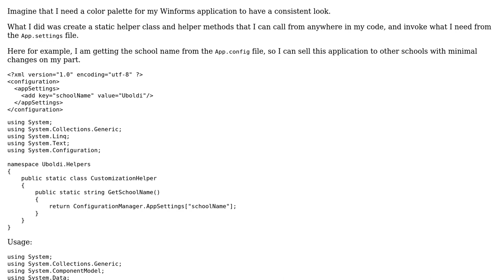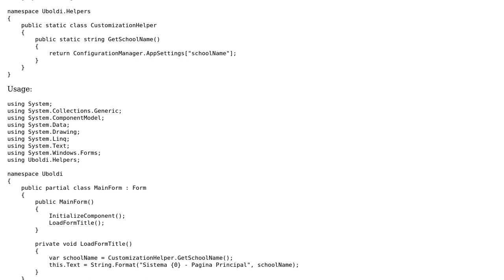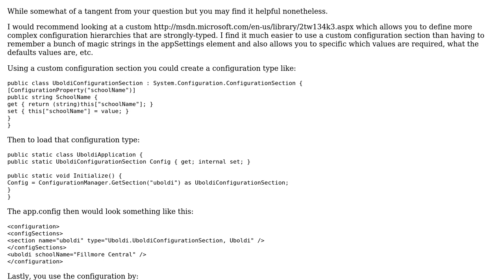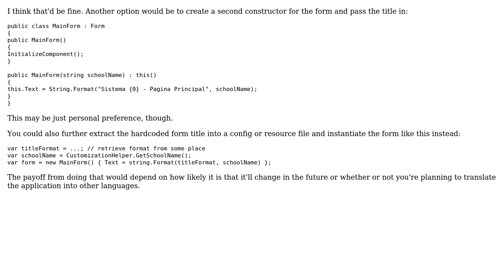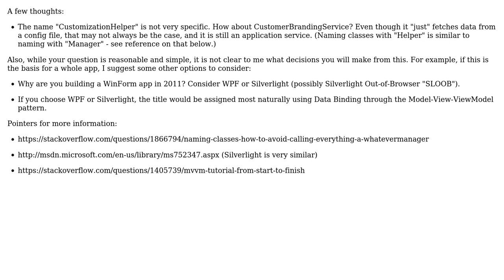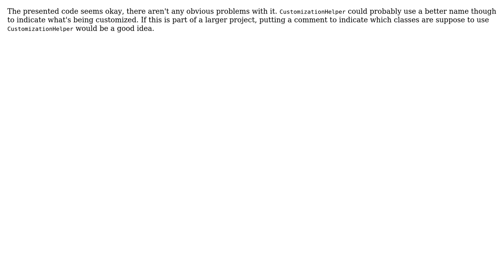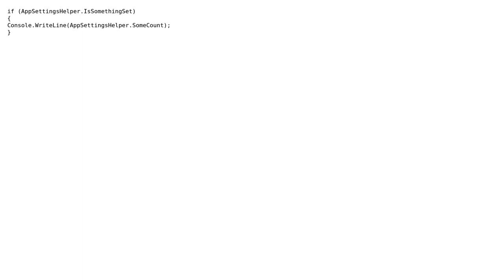Getting/setting default values from my App.config (8 Solutions!!)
Getting/setting default values from my App.config